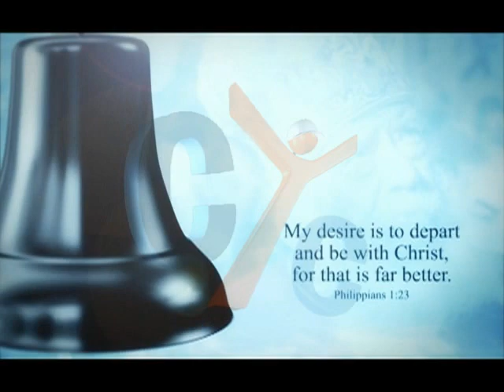The Holy Synod statment by HG Bishop Youssef 30-4-2012